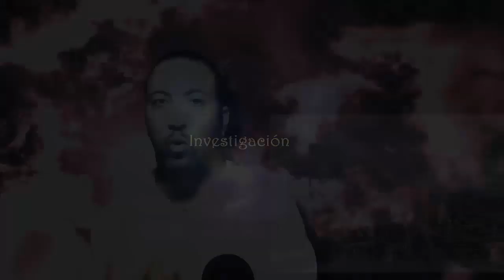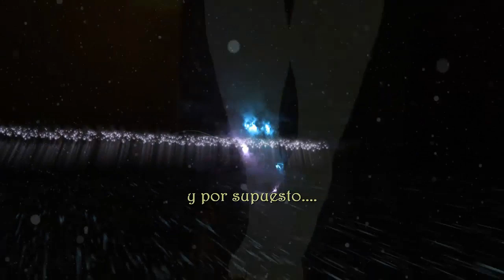Critica al libro Fuego y Sangre de George R R Martin, autor de Juego de Tronos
Mientras trabajo en mi próximo vídeo que tiene bastante faena y para no tardar demasiado en que os llegué el siguiente he querido realizar este un poco improvisado en el que doy mi opinión sobre el libro Fuego y Sangre de George R.R. Martin.

Música y fondos:

- Game of Thrones ( Ramin Djawadi )
-Blue Giraffe. Epic Trailer (Jamendo) con licencia adquirida el 26/08/2016
-Lens Flare Intro (Darksergield)
-Dark night (Darksergield)